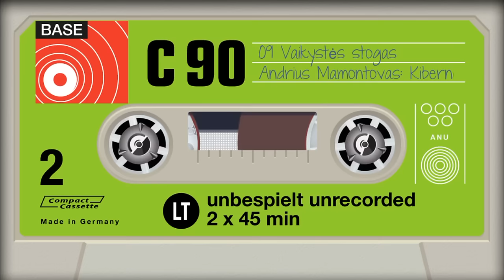Andrius Mamontovas - "Vaikystės stogas"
Nauja senos FOJE dainos "Vaikystės stogas" versija iš 2017 AM albumo "Kibernetiniai žaislai"